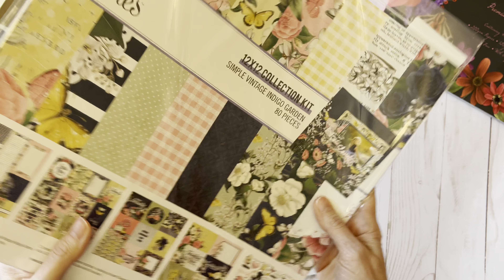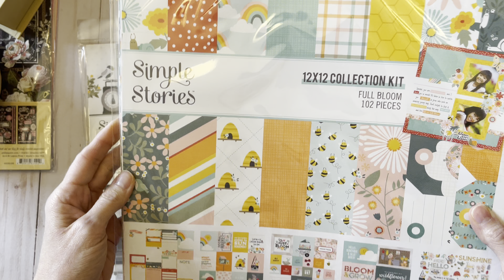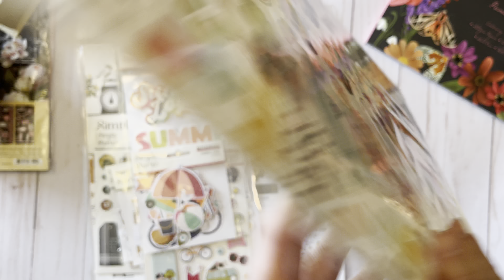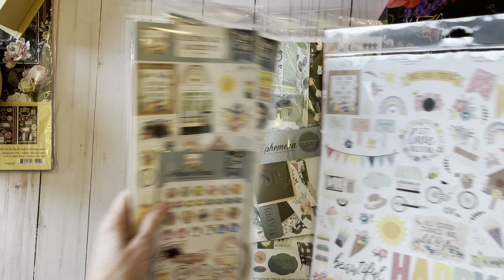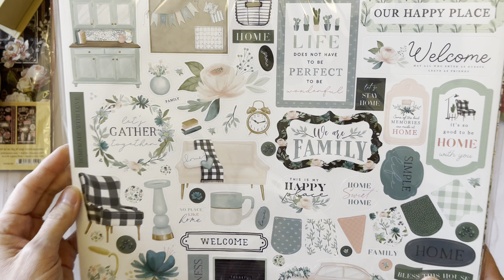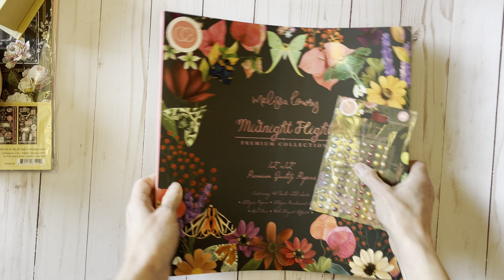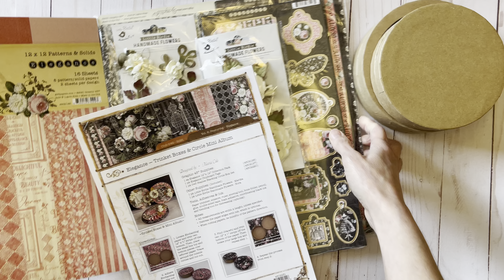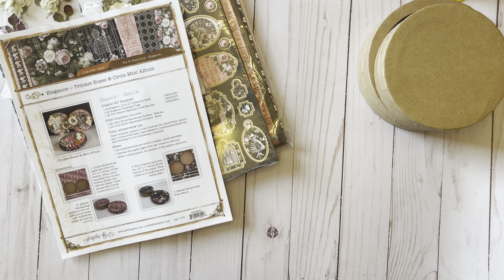Simple Stories Echo Park Carta Bella Graphic 45 Haul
I purchased entirely tooo much today!! But I think all my fellow paper crafters will understand…🤷🏻‍♀️🤷🏻‍♀️right??

Where I purchased everything:
From Moments to Milestones Scrapbooking

Mailing Address:
Misty Reed
Avilla IN 46710